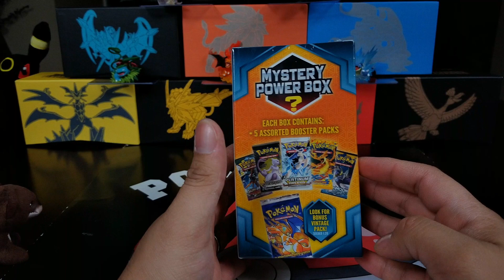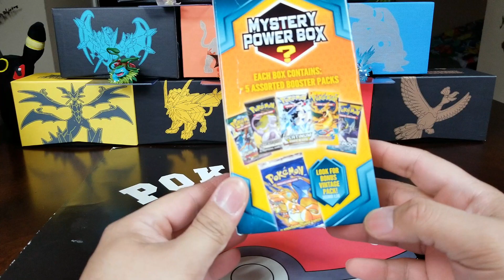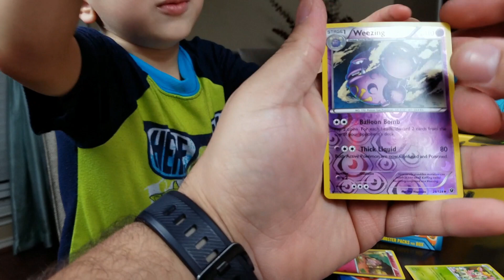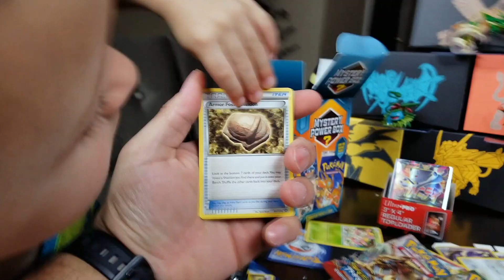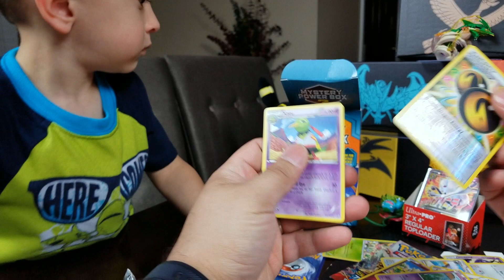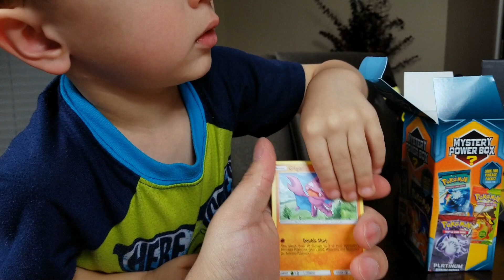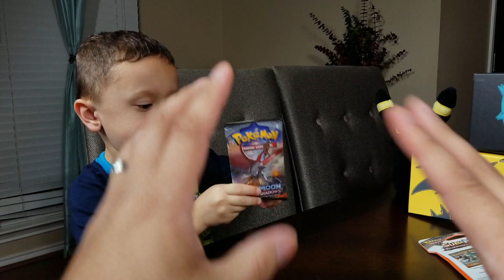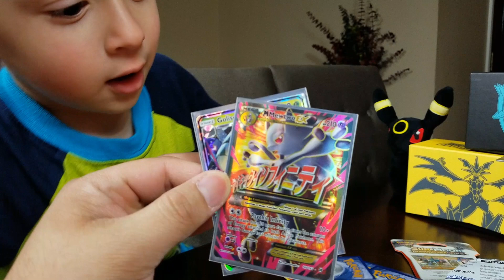THE MYSTERIES OF THE NEW MYSTERY POWER BOX FROM WALMART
THE MYSTERIES OF THE NEW POWER BOX FROM WALMART. ARE THESE WORTH THE PRICE OF $24.95 . THIS MYSTERY BOX COMES WITH 5 PACKS WITH THE CHANCE OF GETTING A VINTAGE POKEMON PACK 1 TO 20 CHANCE.
ALSO WE TRY FOR THAT INFAMOUS RAINBOW CHARIZARD . CAN WE PULL IT !!! CAN WE PULL IT !!!

IF YOU LIKE TO SEND FAN MAIL YOU CAN SEND HERE:
Mav Da Mad Collector
P.S. LIL DADDYO ZAVIER LOVES FAN MAIL - LOL :)

PLEASE LET ME KNOW WHAT YOU WOULD LIKE TO SEE NEXT FROM US .